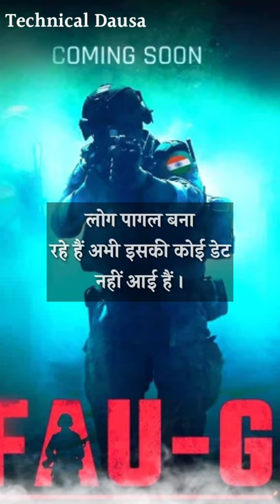Fau-G Game latest news